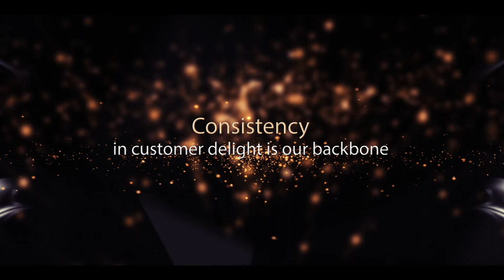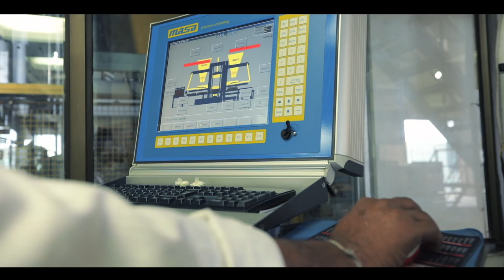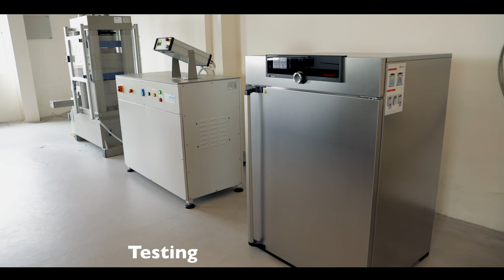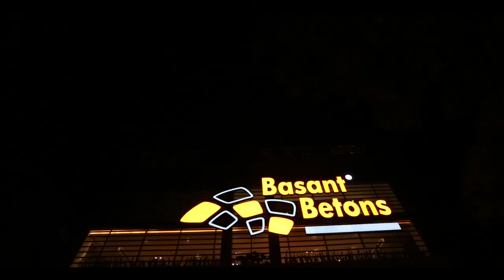Basant Betons Corporate Video 2018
Showcasing the superior grade landscaping products and manufacturing facility by integrating the company history of Basant Betons corporate Video.